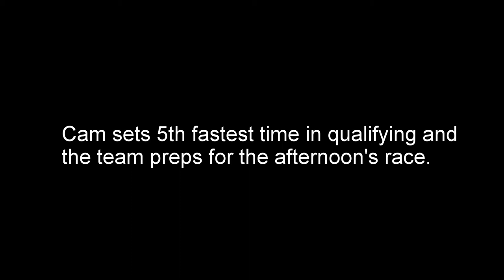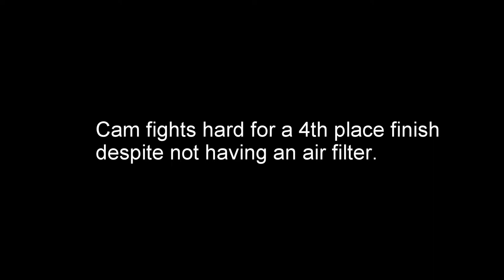Path to the Podium Episode 6